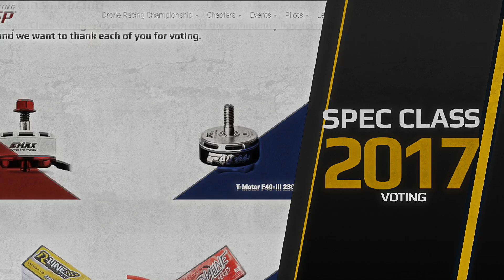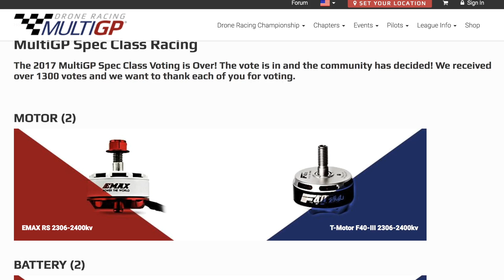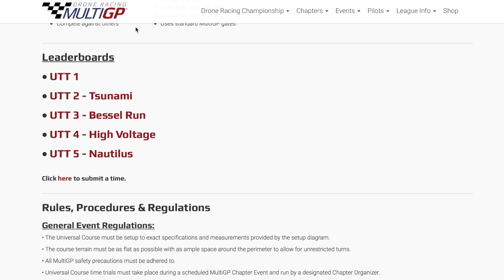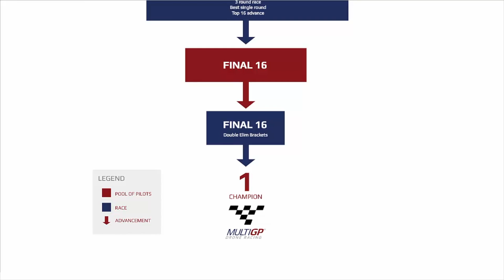MultiGP News Epi. 15 Part:1 Spec voting results, Int'l Open and Riot's Trip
MultiGP News
Spec voting results, Int'l Open, Mr. Steele & Le Drib's Euro Trip.